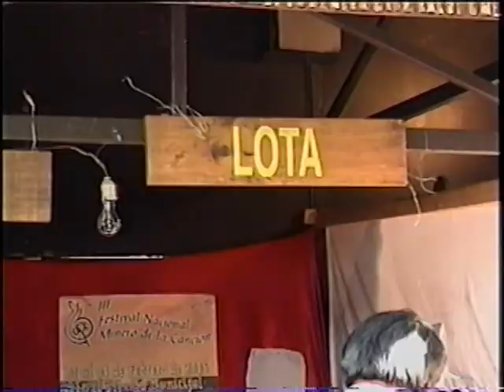HABILIDAD CON EL BALÓN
demostración de habilidad con el balón en una plaza de temuco (chile)